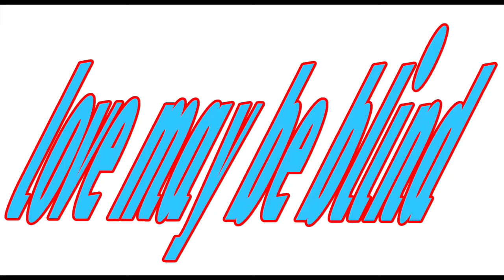Watch Your Back Lyrics Video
written by Jesse Walkershaw and Blonde Toledo

Connie Walkershaw sax and vocals
Jesse Walkershaw bass and vocals
Felipe Gomez guitar
Joseph Chavez percussion
Rick Kennan drums

Watch Your Back, watch your back
He may be the one
To spill every drop of our loving cup and ruin all our fun
With careless ways he'll walk away once your a broken toy
You don't know whats what
Sure he's some thrillin villain actin all chillin, a tempest in a tea pot

Oh honey honey honey, just open your eyes
I know they like to wander over wide open skies
Oh honey honey honey, just do what you must
But do it with some one who last longer than the lust

He'll make love into a knife
Plunge it in when your back is turned
Cause he knows your the jealous type
Love may be blind
But one look at him my darling you can see he's the hurting kind